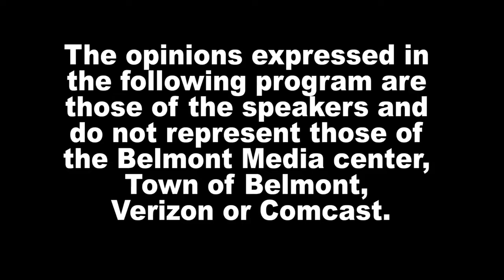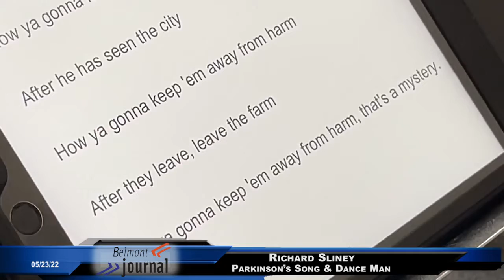News Now - 5/24/22, Parkinson's Song and Dance Man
How music therapy at Powers Music School helps a Belmont resident who suffers from Parkinson's Disease.